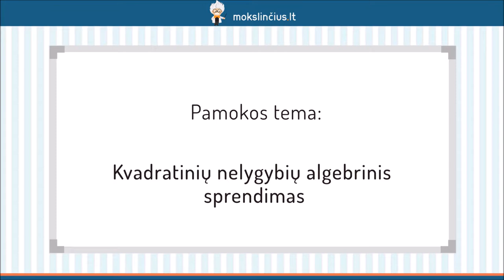Kvadratinių nelygybių algebrinis sprendimas - Mokslinčius.lt - Tavo mokytojas telefone !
Šioje pamokoje pasimokysime spręsti kvadratines nelygybes algebriniu būdu. Iš pradžių prisiminsime, kaip atrodo šio tipo nelygybės, o vėliau, nagrinėdami uždavinių pavyzdžius, pasikartosime Vijeto teoremą, skaidymą dauginamaisiais bei aptarsime kvadratinių nelygybių sprendimo algebriniu būdu ypatumus.